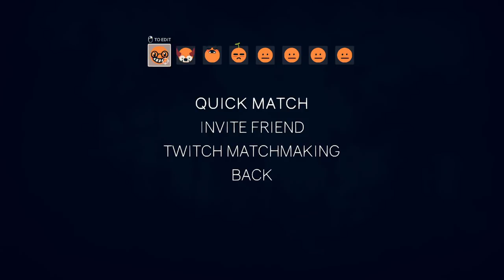DISCOVERING THE COUNTER TO POISON!! | Let's Play ROUNDS | Part 5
Rounds is a 1v1 rogue-lite shooter where each round gets more intense. The losing player of each round unlocks clever upgrades to create a better build to counter their opponent.

Wave your noodle arms around to assert dominance!

Features
65+ Unique powerups
70+ Maps
AAA Face Customizer
Online Multiplayer
Local Multiplayer
Twitch based matchmaking
100% organic Noodle Arms